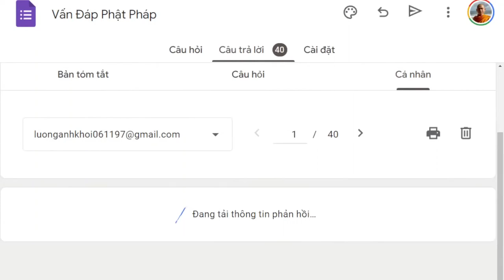1455. Hỏi về tam tịnh nhục